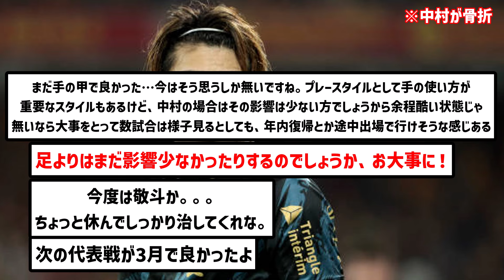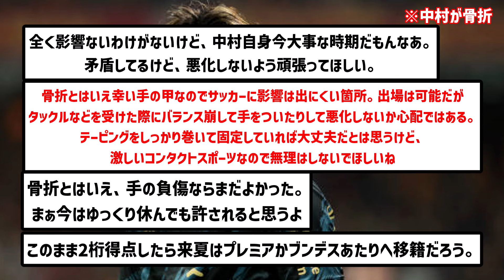【緊急】RCランス戦に強行出場の中村敬斗、まさかの骨折という超重傷発覚で途中交代...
代表戦が12月になくてよかったよほんと

▼ソース

楽曲名：散歩道
作曲者：Pinguino